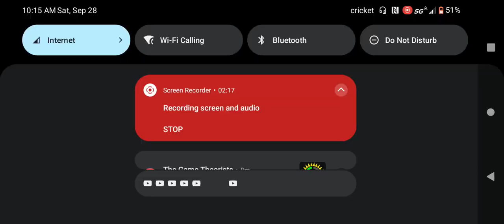Some Brawl Stars Gameplay